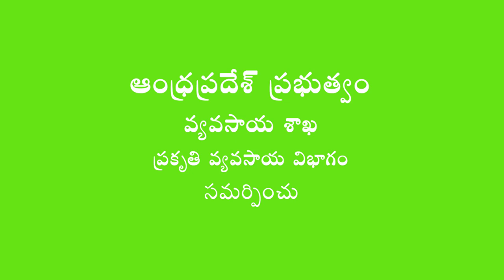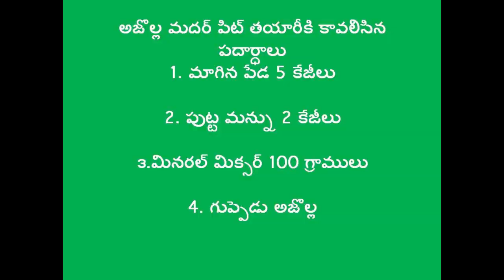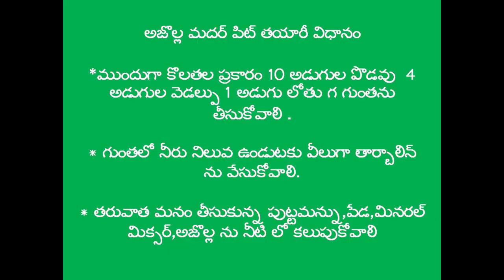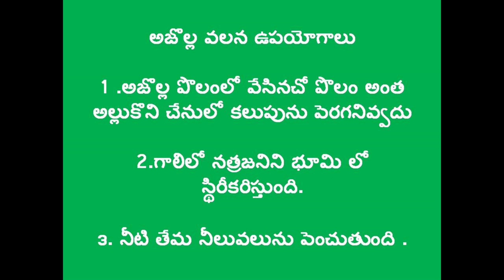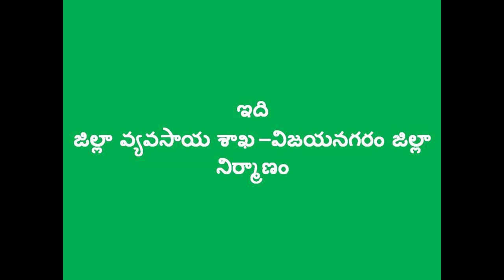Natural Farming Method Azolla pit preparation _ Vizianagaram